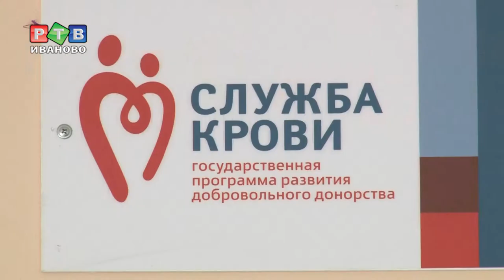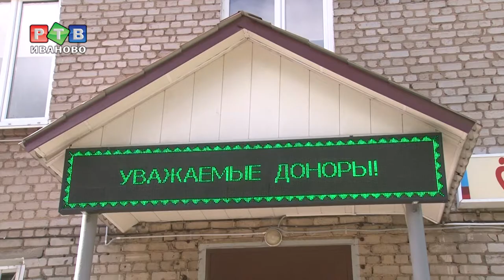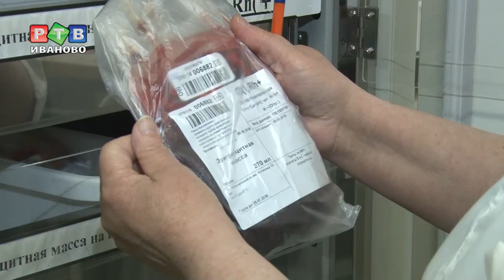Донор значит дарить